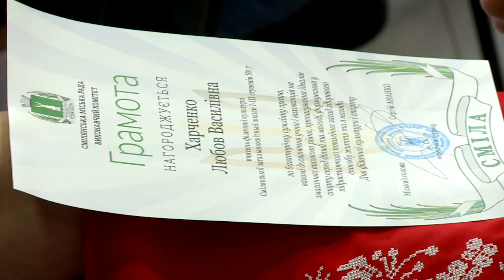Відзначили кращих спортсменів, тренерів та працівників галузі фізичної культури